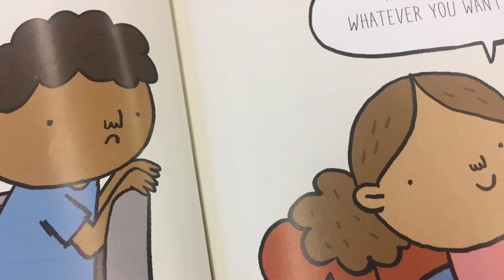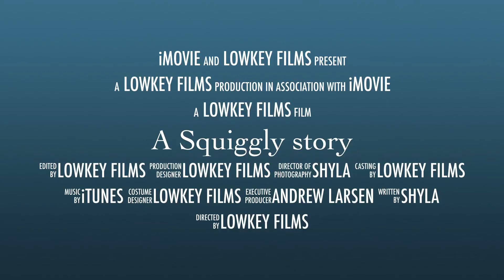A Squiggly Story